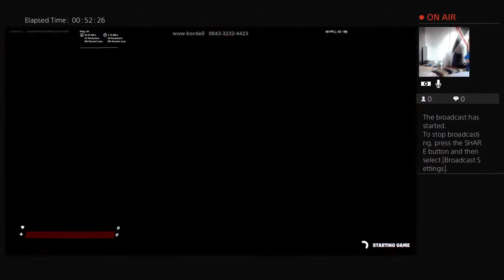Killakane77's Live PS4 Broadcast